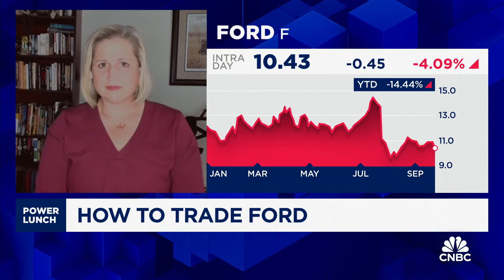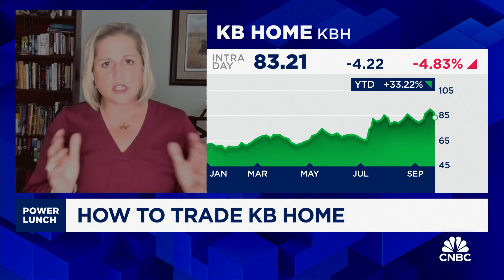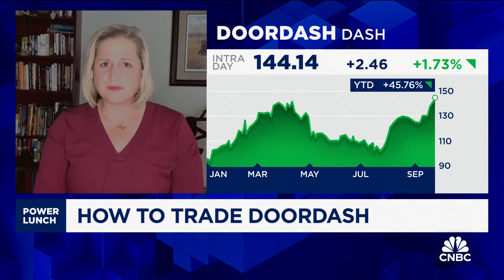3-Stock Lunch: Ford, KB Home, & DoorDash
Victoria Greene, CIO of G Squared Private Wealth, joins CNBC's 'Power Lunch' to discuss three stocks: Ford, KB Home, and DoorDash.